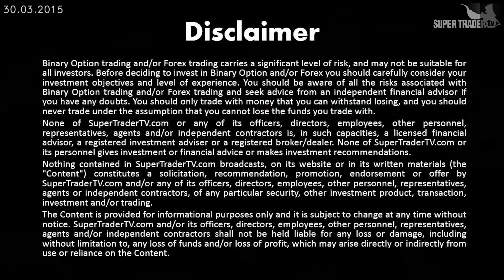Top 5 Trading Tips 30.3.15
Good day SuperTraders! Here are today's top 5 trading tips:
1. During the upcoming week we are expecting higher speculative activity, as uncertainty yet unfearful theme hoovers all around the market. We will focus on economy: the strongest market vs the weakest market trading opportunities.

2. The key economic event risk will come out from the Euro where the German Preliminary monthly CPI will be released. Worse than expected print will weigh on the EURO, while positive print may help the EURO one more breathe above deep waters.

3. Crude Oil is back to its magical price range and we will look for "PUT" position between $52 to $54 and "CALL" positions between $46 to $48

4. Our preferred strategy for today is trading wide range price swings: We will use pivot points and Support resistance levels in order to look for "CALL" positions at support levels and "PUT" positions resistance levels.

5. Gold 1,200 marked as the current support level. We will continue to buy Gold today with expiries to the end of the second quarter of 2015.
This was SuperTraderTV’s top 5 trading tips.
Have a happy and profitable trading day 